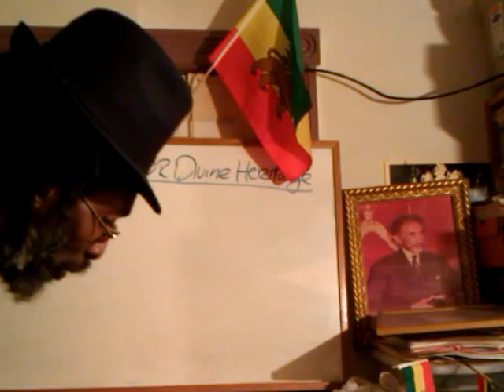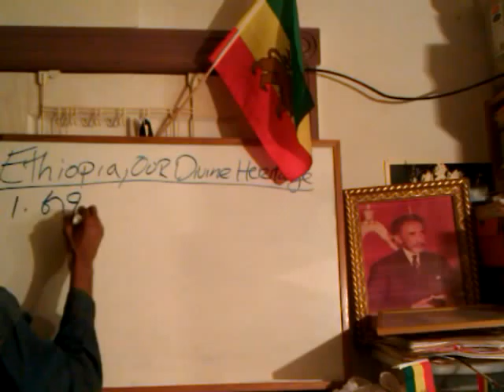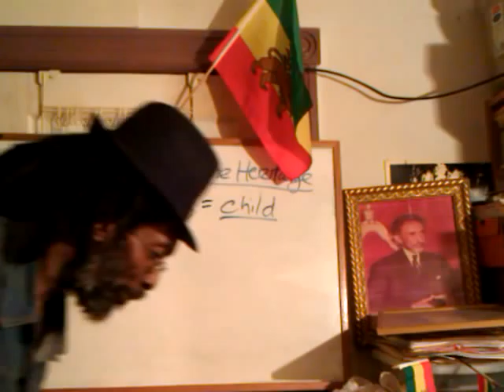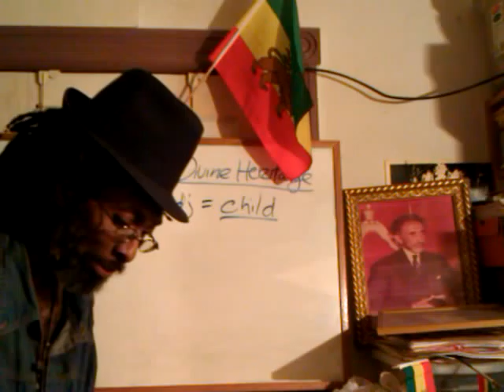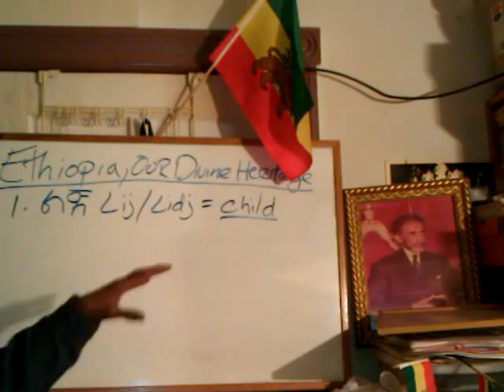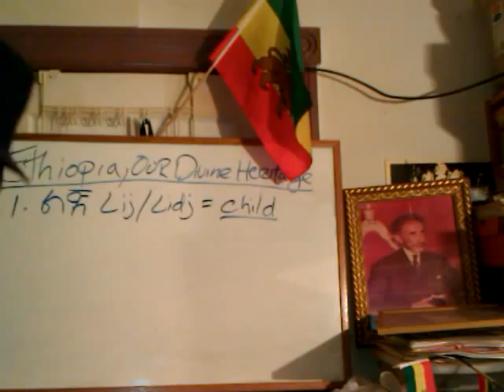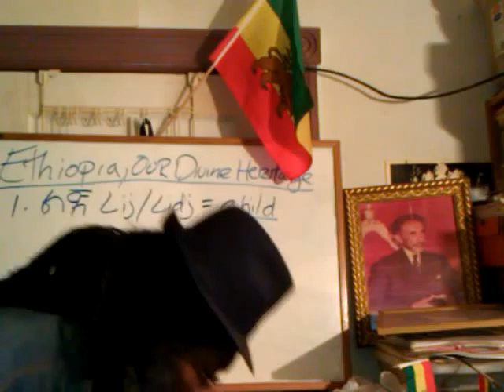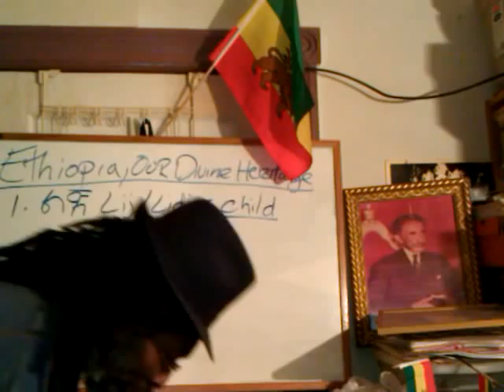MATTHEW 18:1-10: Why TRUE RASTAFARI Must First Be As A LIJ/Child of NEW BIRTH? pt1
MATTHEW 18:1-10: Why TRUE RASTAFARI Must First Be As A LIJ/Child of NEW BIRTH? pt1 TRUE RASTAFARI Must First BE A LIJ (Lidj - A Child) of ABBA - St. Matthew 18:1-10 by Ras Iadonis Tafari/ Wendim Yadon

Jah "Rastafari Movement (Religion)" "Lion of Judah" Gospel of His Majesty "Haile Selassie I" "Revised Amharic Bible" Ethiopian Hebrews Sabbath Torah "Black Jews" Orthodox Beta Rastafari Afro-Israel Church Abba Keddus regeneration born again Tewahedo Divine Sonship Adoption "TRUE (Person)" Yeshua "Jesus (Deity)" "Jesus Christ" Son of Man "Lij Tafari" "Child (Art Subject)" "Bible (Religious Text)" sermon little child offense stumbling stone world nwo

MATTHEW 18:1-10: Why TRUE RASTAFARI Must First Be As A LIJ (Lidj - A Child) of ABBA? pt1